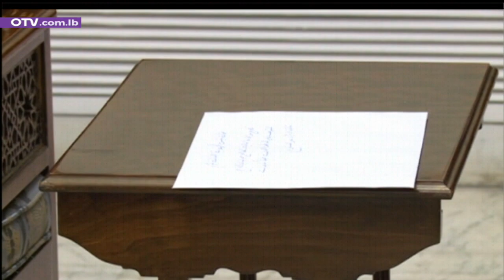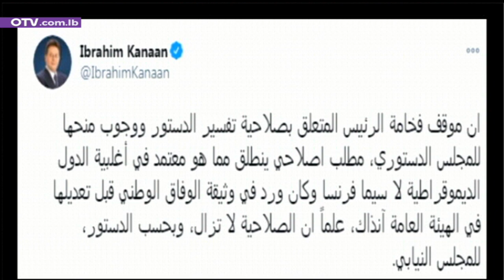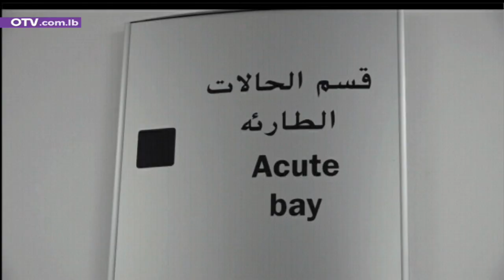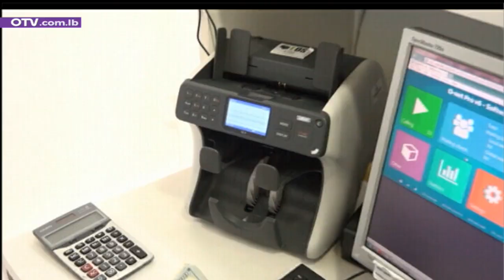أخبار المساء - الجمعة 8 كانون الثاني 2021 مع غريس مخايل